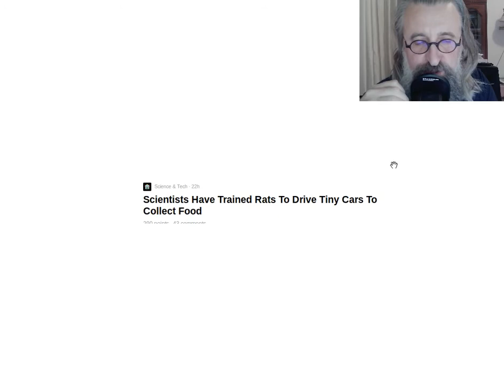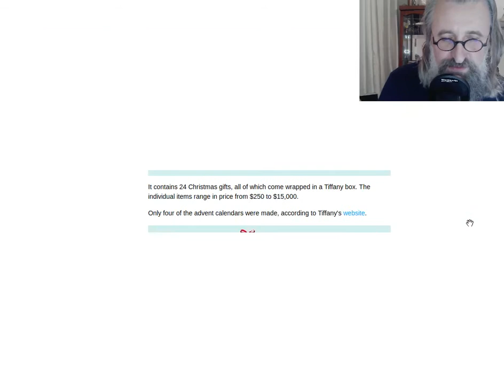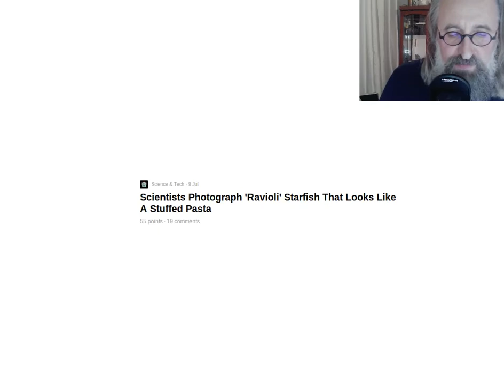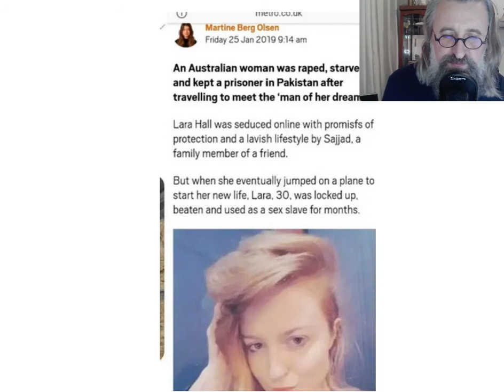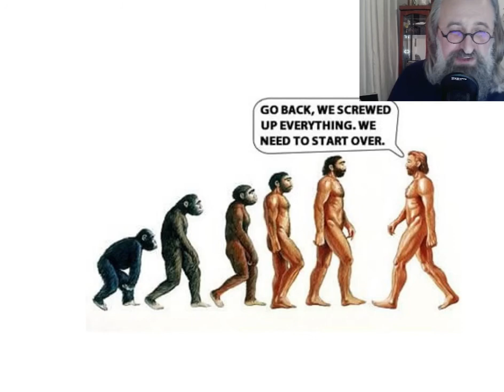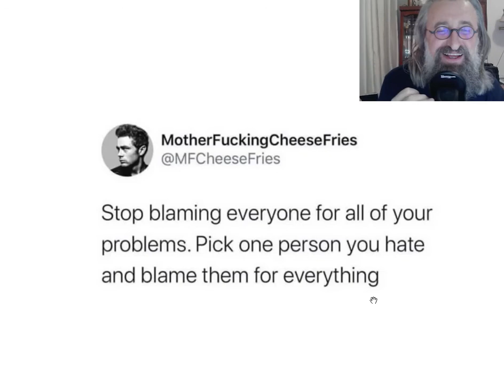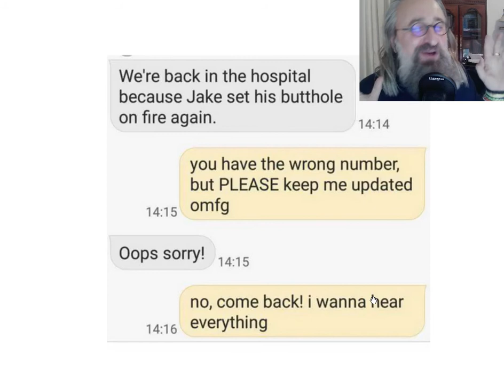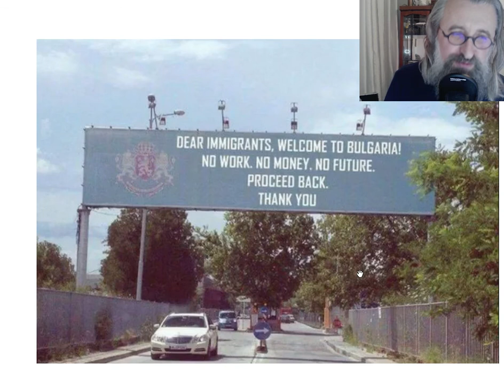25.10.2019 БОРИС и 9ГЫГ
Субьективные новости сайта 9гэг. Корпорация OFFICE NYC С Бубрым Дыбром